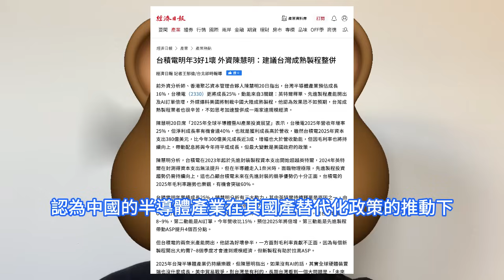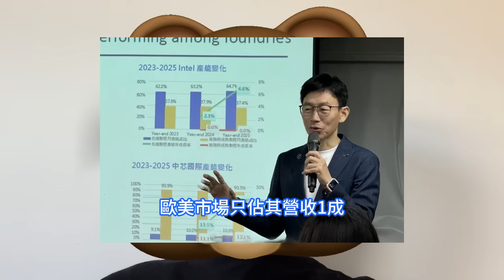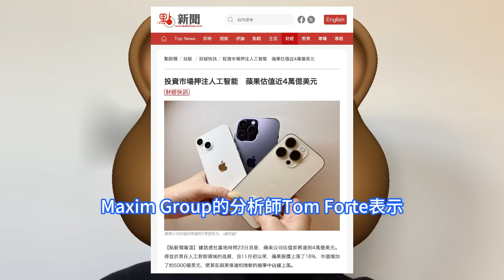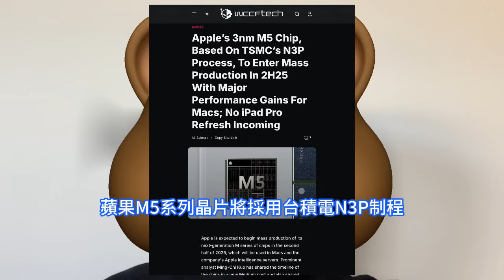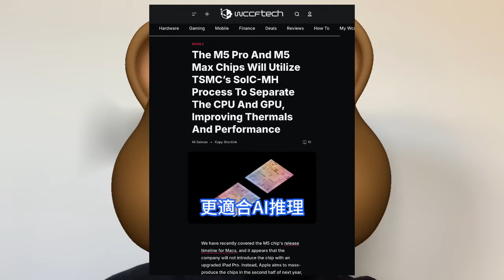徹底變天！蘋果M5晶片極破天荒開先河，台積電SoIC-mH新神技竟讓CPU與GPU獨立。更強N3P工藝竟成開胃菜，模塑水平的2.5D封裝，恐怖提高生產良率和熱效能，AI讓APPL逼近4兆美元。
在當前半導體產業中，台積電和英特爾的競爭和發展成為焦點，而台積電在先進制程和資本支出方面將持續領先，預估台積電明年資本支出將達到380億美元，明年營收將成長約25%，2030年台積電資本支出則預估將達700億美元。蘋果公司正在接近歷史性的4兆美元市值，這得益於投資者對該公司期待已久的人工智慧AI增強技術取得進展的歡呼，該技術旨在重振低迷的iPhone銷售。由於蘋果自去年11月初以來股價上漲了約16%，使其市值增加了約5000億美元，該公司在這一具有里程碑意義的里程碑的競賽中領先於輝達和微軟。蘋果供應鏈知名分析師郭明錤最新爆料指出，蘋果M5系列晶片將採用台積電N3P制程，且已在數月前進入原型階段，預計M5、M5 Pro/Max 和M5 Ultra將分別於2025年上半年、2025年下半年和2026年量產。